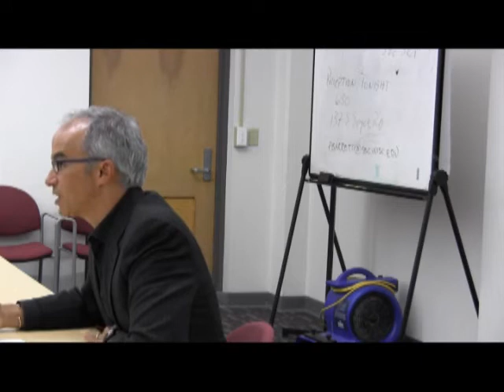Dog Whistle RACISM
A lecture by Ian Haney López examining the racisms, racial ideology, and post racialism (color-blindness) that operate in the US in an attempt to understand how, on the one hand, it is possible that a major political party is defined by race and uses race as a wedge issue to demonize government in a society committed to racial egalitarianism, and on the other, how the other major political party has the means and opportunity to respond to the use of race in these ways but does not.

Ian Haney López is the John H. Boalt Professor of Law at the University of California, Berkeley, where he teaches in the areas of race and constitutional law. Haney López has published four books, including White by Law: The Legal Construction of Race and Racism on Trial: The Chicano Fight for Justice. He has been a visiting law professor at Yale, New York University, and Harvard, and is currently writing a book entitled Dog Whistle Politics: How Coded Racial Appeals Have Reinvented Racism and Wrecked the Middle Class. In 2011, Haney López received an Alphonse Fletcher Fellowship, awarded to scholars whose work furthers the integration goals of Brown v. Board of Education.